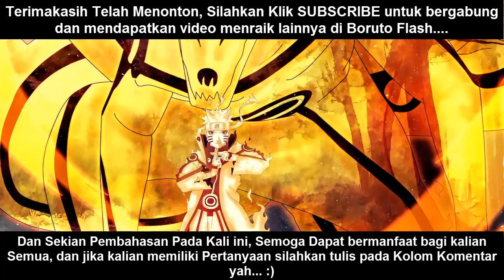Naruto RIKUDOU, Beginilah Nasib Para Biju Dalam Anime Boruto SEKARANG!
Selamat Datang di Boruto Flash Channel, disini saya akan membagikan pembahasan tentang "Apakah Mereka adalah Karakter Pengganti Hinata dan Kakashi dalam Anime Boruto?" dan langsung saja tonton videonya sekarang. Selamat Menonton :)